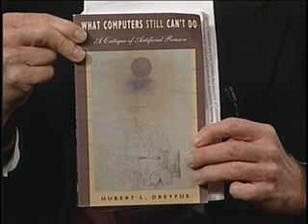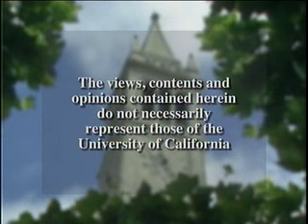Conversations with History: Hubert Dreyfus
Host Harry Kreisler welcomes philosopher Hubert Dreyfus for a discussion of why machines cannot become human. In their discussion, they talk about the role of philosophy in clarifying what it means to be human.  [9/2006] [Show ID: 11335]